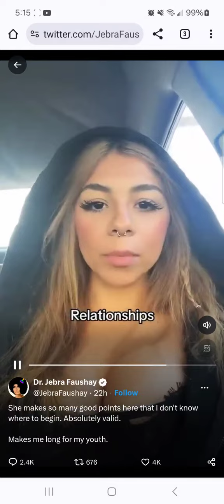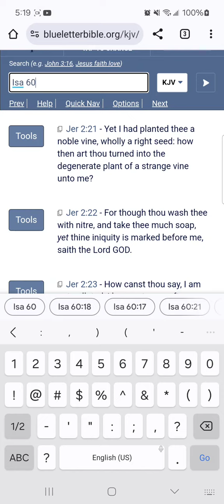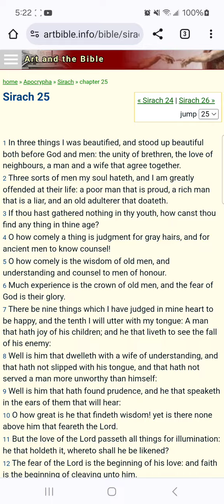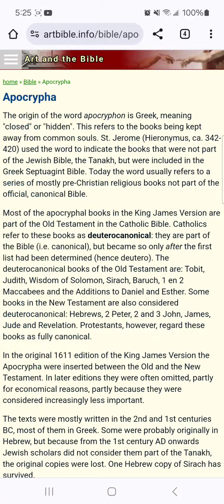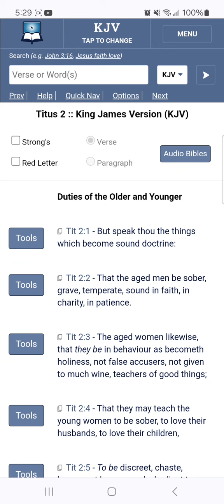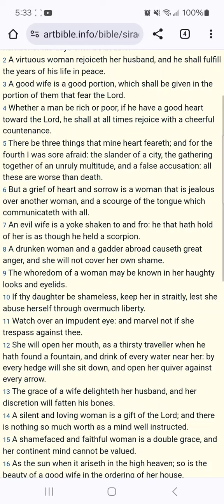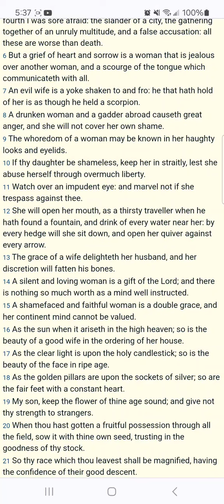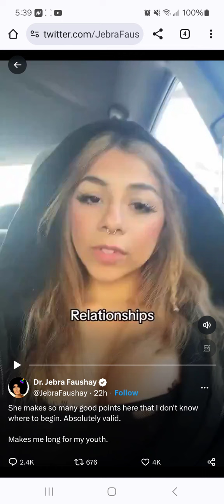This Is Why You Keep A Sure Watch Over A Shameless Daughter Poised By The Wine Of Babylon